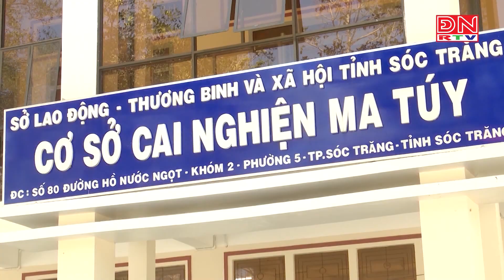Yêu cầu xử lý nghiêm vụ gần 200 học viên cai nghiện bỏ trốn